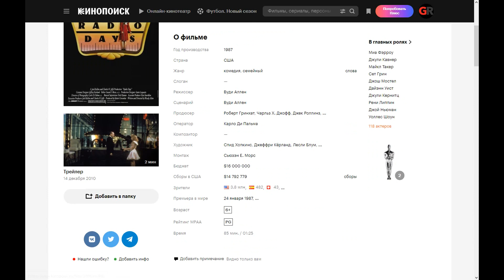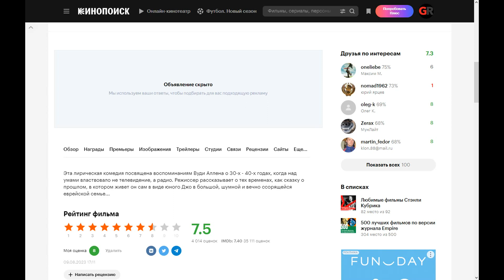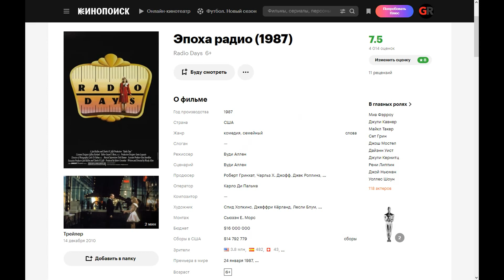Radio Days (1987) ➤ Review (GR)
This lyrical comedy is dedicated to Woody Allen's memories of the 30s - 40s, when radio, not television, dominated the minds. The director tells about those times as a fairy tale about the past, in which he himself lives as a young Joe in a large, noisy and always quarreling Jewish family...